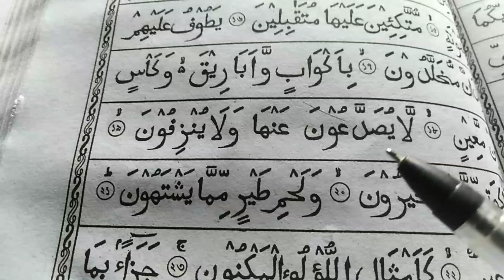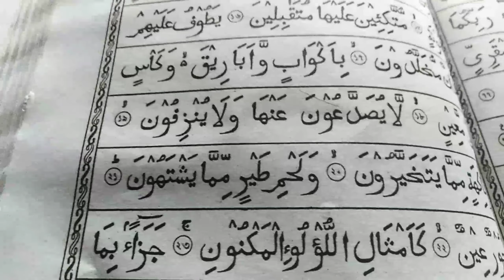মাথা ব্যথা দুর করার কোরানী আমল